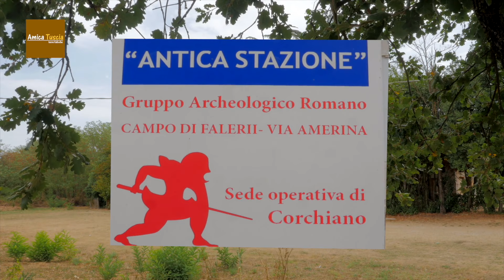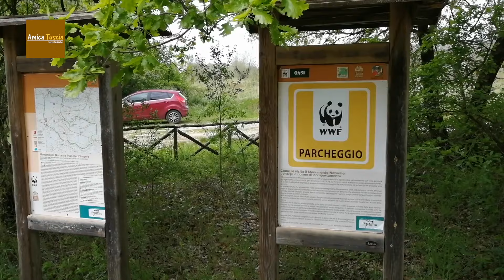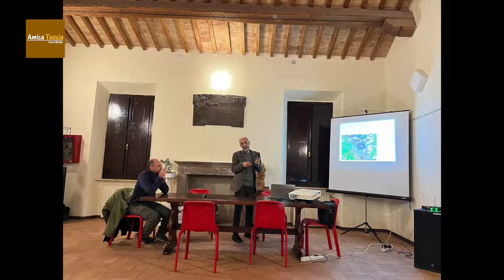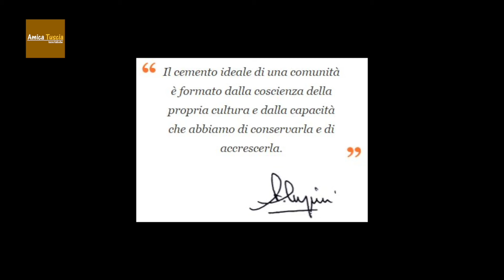A Corchiano dal 1972 con il G.A.R. passando da una generazione all'altra.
"Il cemento ideale di una comunità è formato dalla coscienza della propria cultura e dalla capacità che abbiamo di conservarla e di accrescerla."
 Ludovico Magrini
Lo studio sistematico del territorio a Corchiano è iniziato nei primi anni '70
 grazie al giornalista Ludovico Magrini fondatore del Gruppo Archeologico Romano.
Approfittando della presentazione  della campagna di scavo annuale a Corchiano proviamo a raccontarne la storia.